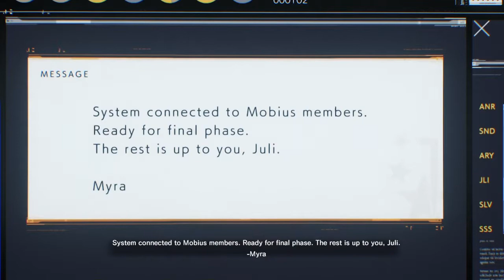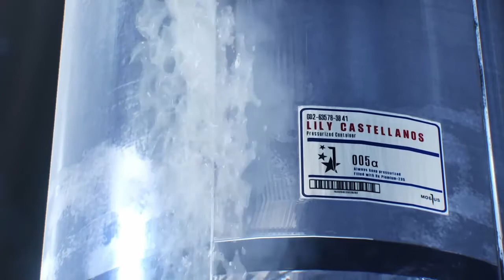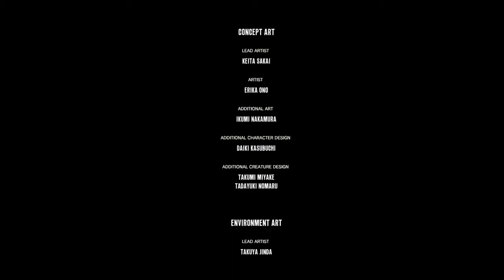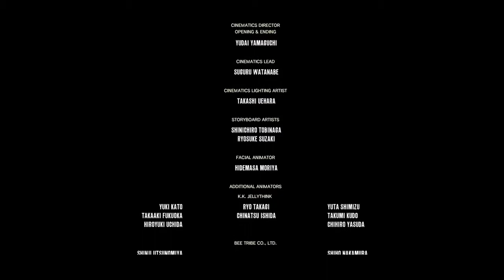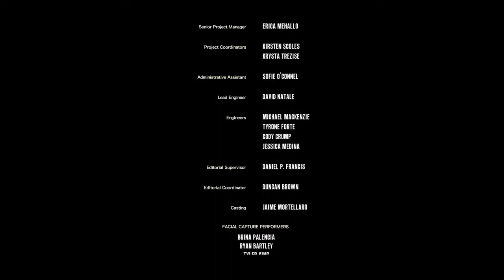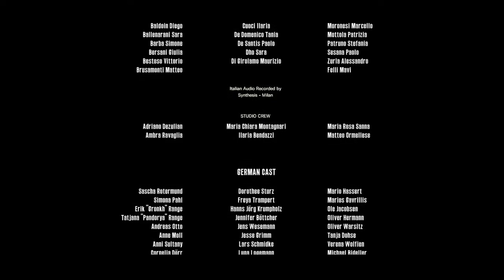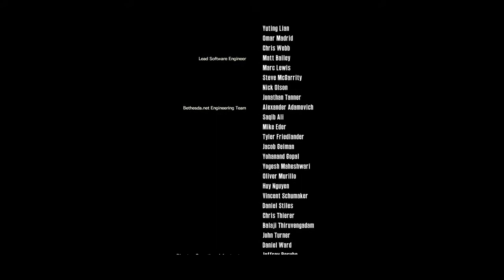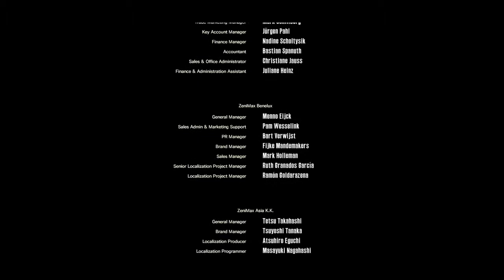The End Of STEM? | The Evil Within 2 (End)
Alex and Sebastian reach the end, effectively saving Lily, but at what cost?